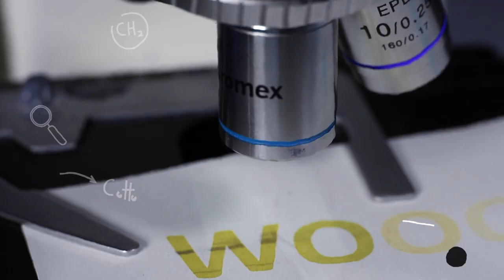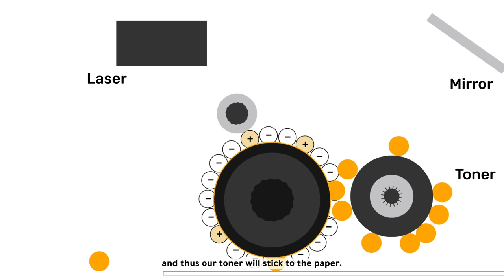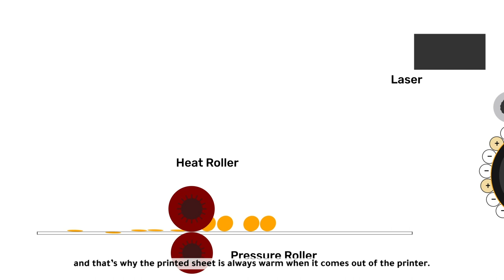MindUp Season2 : Ink to Image I Episode 3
MindUp Season 2: Laser Printing | In our final episode of the season, we'll dive into the science behind how toners and lasers work together to create crisp, clean prints, and discuss the benefits of using a laser printer for certain tasks. 📄
So, grab a snack, sit back, and get ready to learn more about the fascinating world of printing! 🍿👀
🟠 After watching:
Now that you know more about laser printing:
1- What are the two main components of a laser printer that work together to create a printed image?